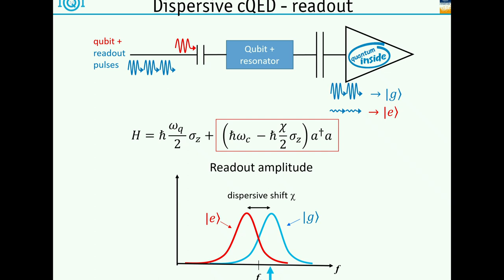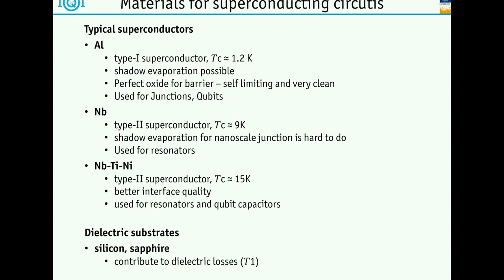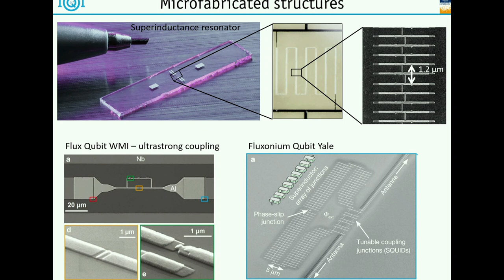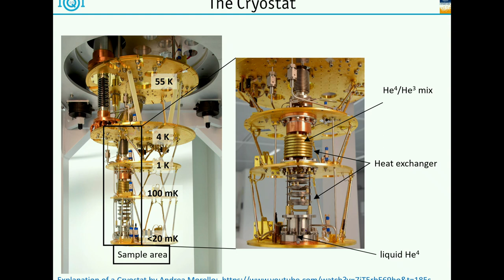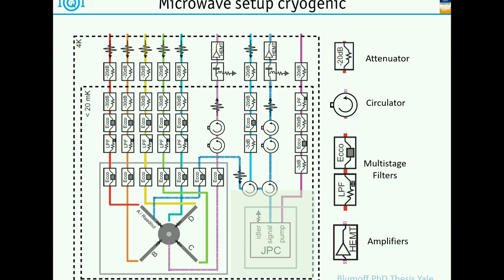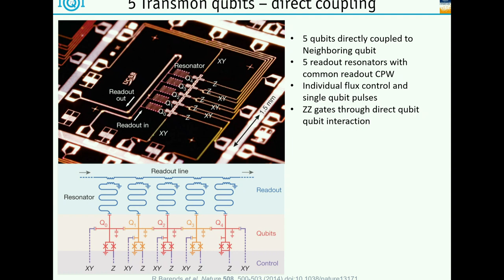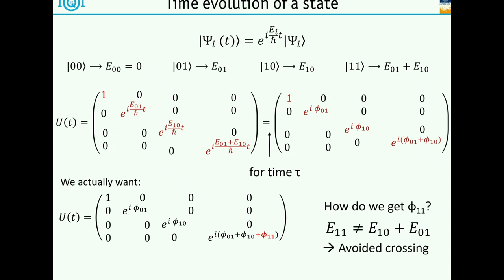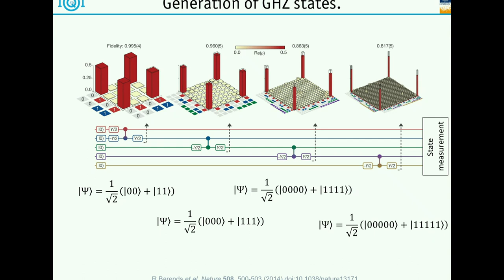Quantum Information Processing with Superconducting Circuits - Lecture 3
Speaker: Gerhard Kirchmair
Advanced School and Workshop on Quantum Science and Quantum Technologies | (smr 3145)
2017_09_09-11_10-smr3145